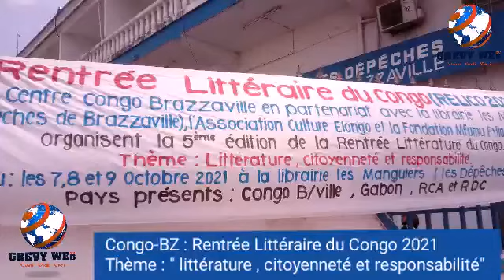Congo-BZ : Rentrée littéraire du Congo 2021. GREVY WEB TV